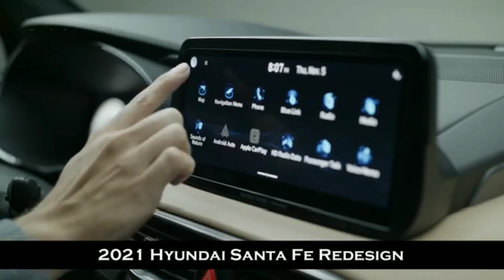Hyundai Santa Fe 2021 Paves, More Than Just a Facelift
The Hyundai Santa Fe gets a refresher for the 2021 model year. Despite calling this model a facelift, the changes that have been made are significant, especially the platform and the presence of a plug-in hybrid powertrain.

Hyundai has officially launched a facelift for the Santa Fe SUV for the 2021 model year, which brings significant changes to the exterior, interior and engine options.  Even though it is claimed to be a facelift model, the Hyundai Santa Fe 2021 comes with a much different platform than the pre-facelift model.

Selamat menonton 👇👇👇🤗🤝